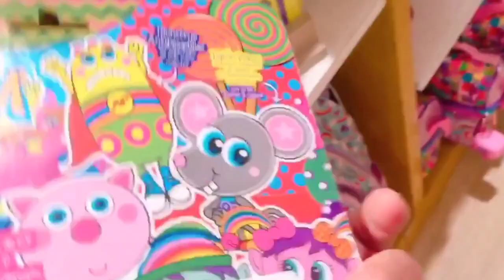NUEVO DE DISTROLLER ! QUE YA LLEGUEN LOS REYES MAGOS O SANTACLOS ;0 :))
Hola Muy Querido y Amable Morsifan ! Te dejo un video súper bonito ! Espero te encante !
Todos los productos son de Distroller